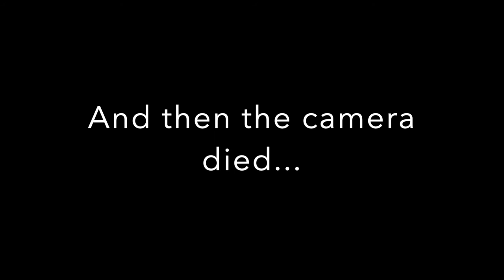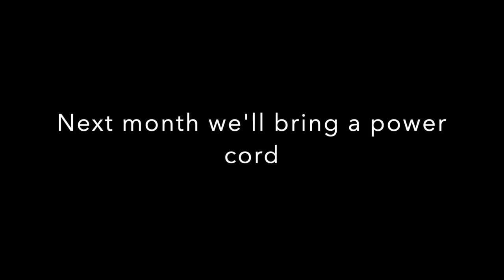SSF ep 1. - The Dragonbone Chair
Video of our podcast discussing The Dragonbone Chair by Tad Williams.  Find Sweet Sweet Fantasy on Spotify as well